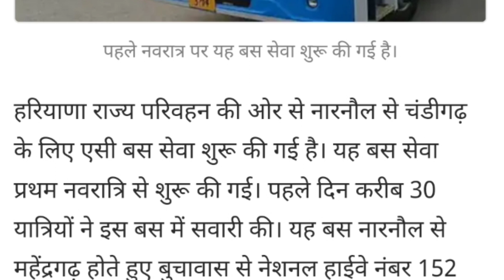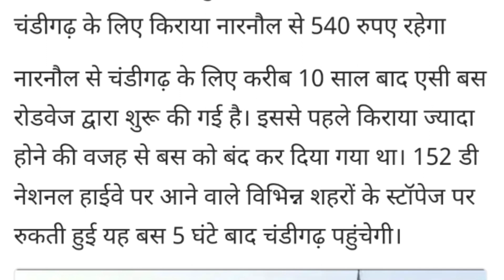Haryana Roadways AC Bus Narnaul To Chandigarh NH-152 D Time Table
Thanks.

Haryana Roadways Driver & Conductor Bharti Latest Update